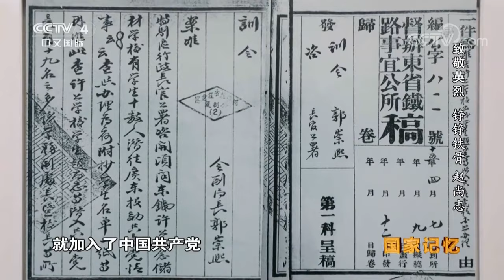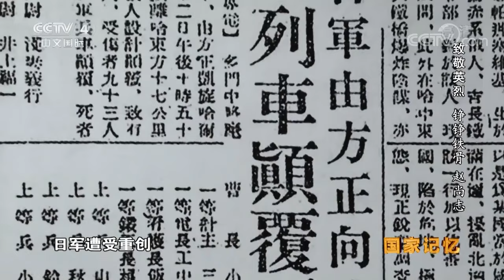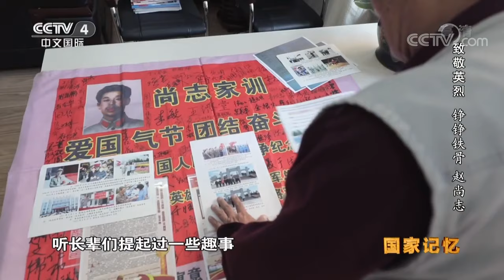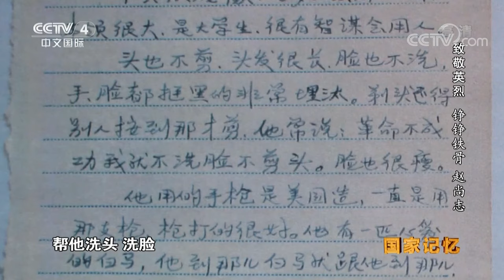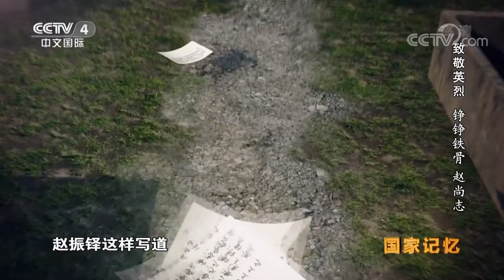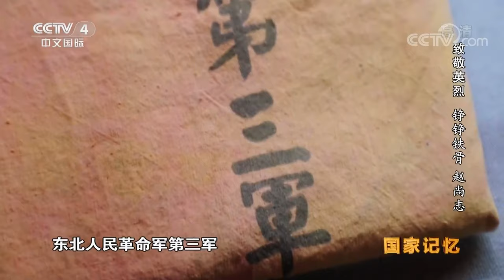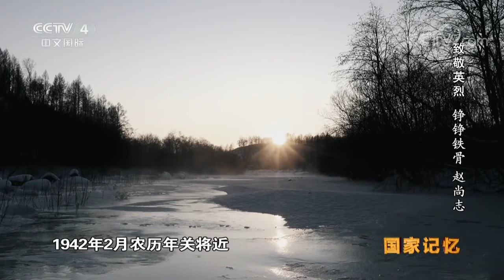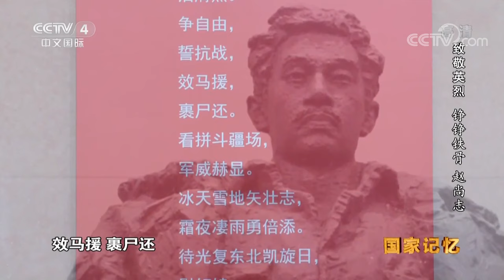《国家记忆》致敬英烈——铮铮铁骨赵尚志 将誓死抗敌的信念播撒在东北的白山黑水间 20190827 | CCTV中文国际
本期节目主要内容：
    赵尚志曾是黄埔军校的学员，可他却毅然退学，根据共产党组织的指示回到东北，从事地下工作，与日本侵略者展开了抗争，本期节目将带您了解赵尚志的英雄事迹。